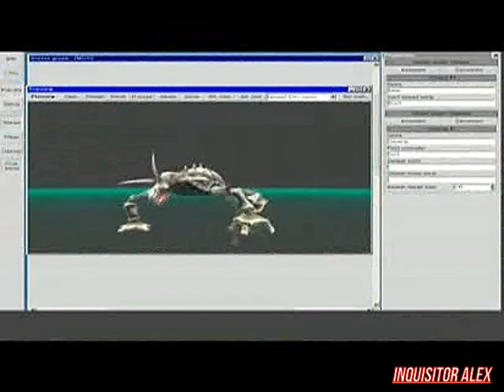07 - Икона Видеоигр - Ониблэйд (ТК "MTV Russia", 09.09.2007 год) М. Васильев 480p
07 - Икона Видеоигр - Ониблэйд (ТК "MTV Russia", 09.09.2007 год) М. Васильев 480p

В этом эпизод:
- Главная особенность игры
- Чем вдохновлялись разработчики
- Разработка и первые подробности о игре
- Мнение эксперта - Алена Щелчкова, ученик китайских боевых искусств
Режиссер:
- Евгений Волков

Оператор-постановщик:
- Артем Черных

Монтаж:
- Руслан Львов
- Дмитрий Калинин

Режиссер монтажа:
- Евгений Волков
- Николай Циркунов

Сценарий:
- Максим Васильев

Оператор:
- Петр Девятериков
- Андрей Иосифов

Текст Читал:
- Евгений Дерюгин

Графика:
- Антон Гречин
- Константин Риганов
- Игорь Ушаков

Администраторы:
- Дмитрй Баканович
- Инна Яшина
- Ольга Дячук
- Ольга Гигани

Редактор:
- Елена Колесова

Продюсеры:
- Максим Баканович
- Николай Мещеряков
- Юрий Поморцев